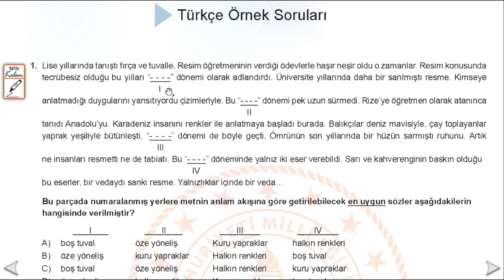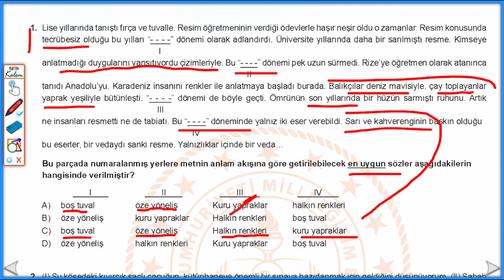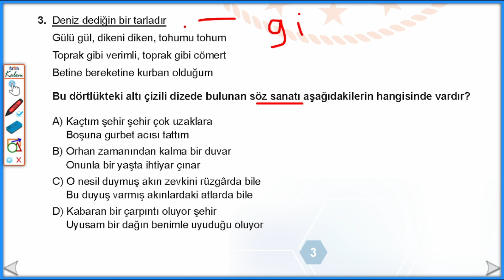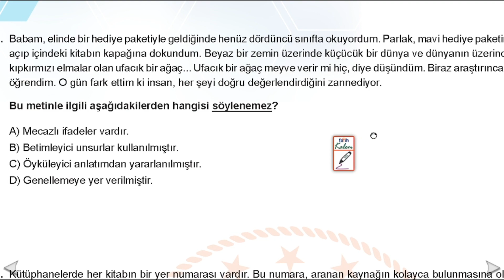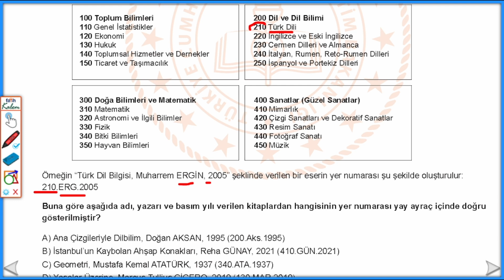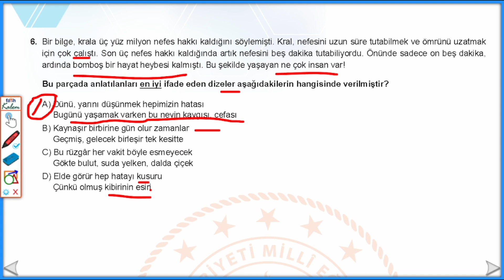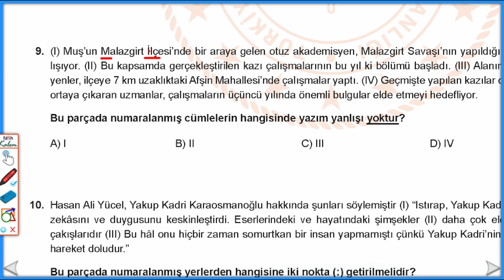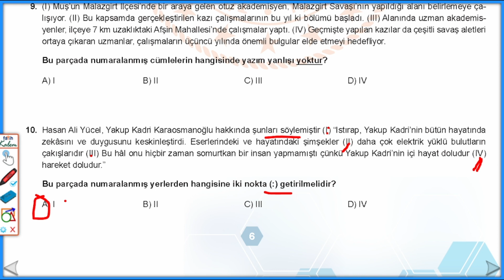LGS Soruları, LGS Ocak Ayı Örnek Soruları 2023, Ocak Ayı Örnek Soruları 2023 LGS, Cevap Anahtarı